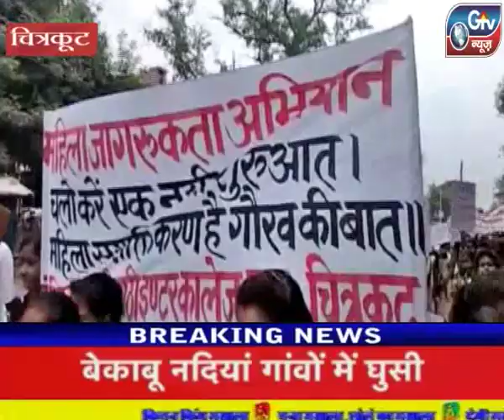चित्रकूट : विद्यालयों के छात्राओं द्वारा महिला जागरूपता अभियान के तहत निकाली गईं रैलियां